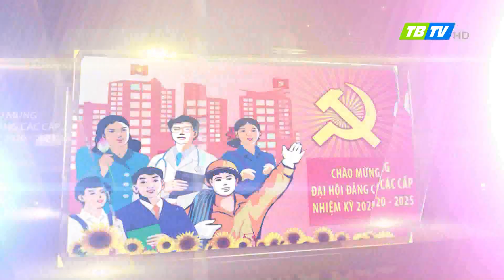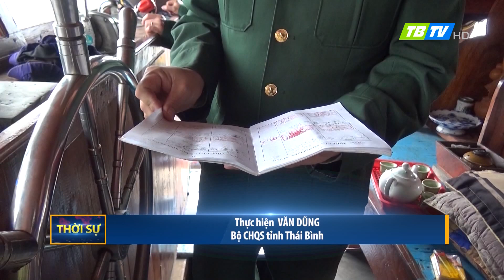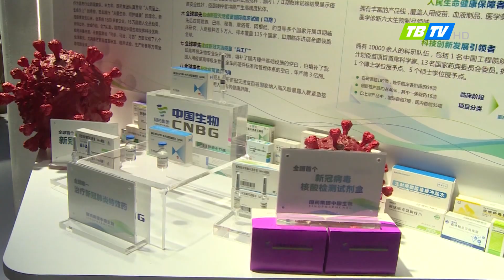Thời sự Thái Bình 5-1-2021 - Thái Bình TV